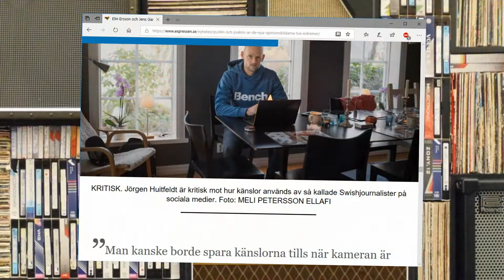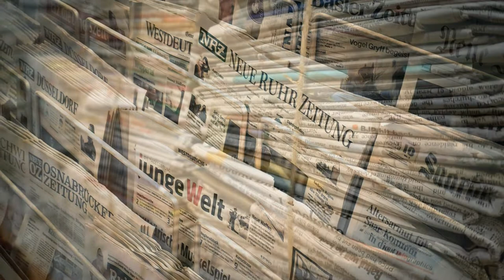Hotet från swishjournalistiken